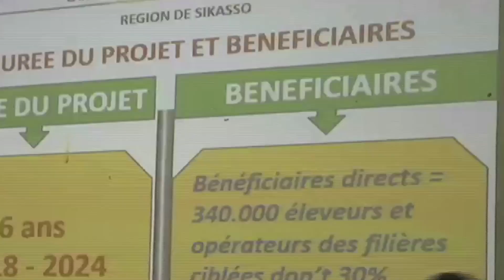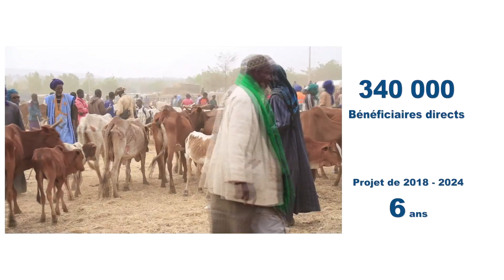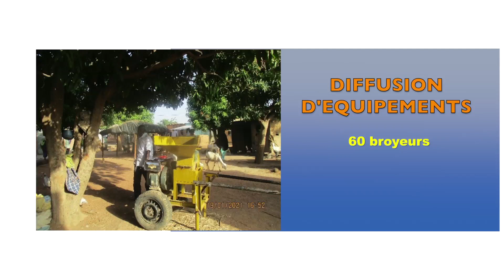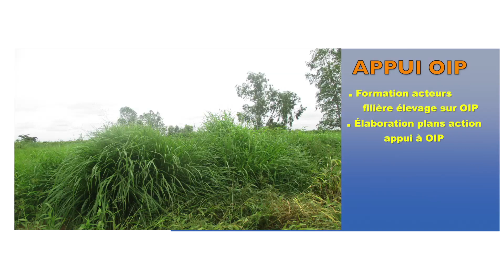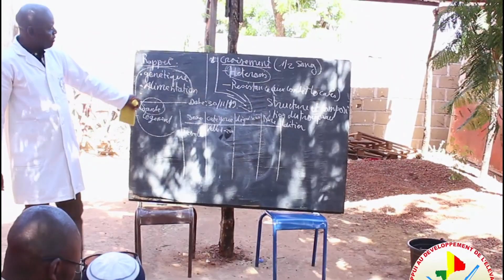Magazine sur les activités du PADEL-M réalisées en 2020